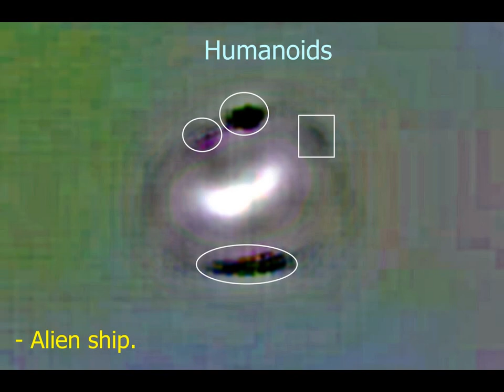UFO Real ALIENS